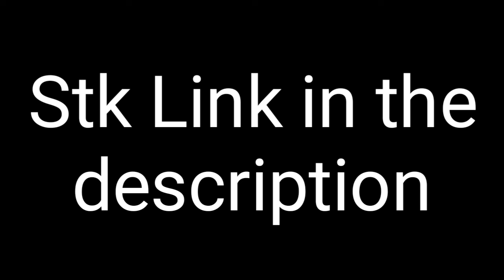Titanus Green Tlip Spino Form [Stick Nodes]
Green Tlip Spino Form